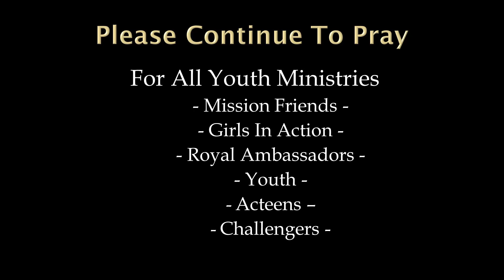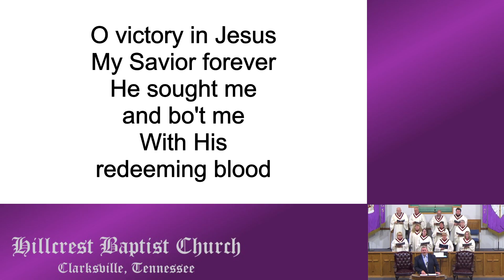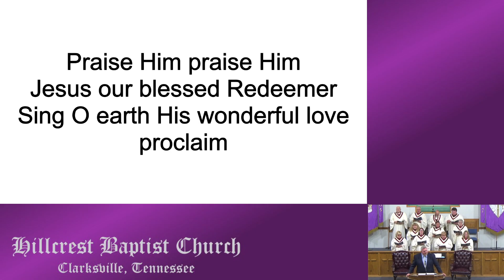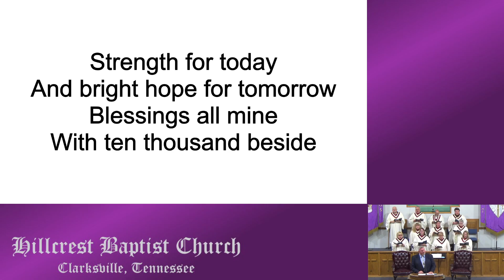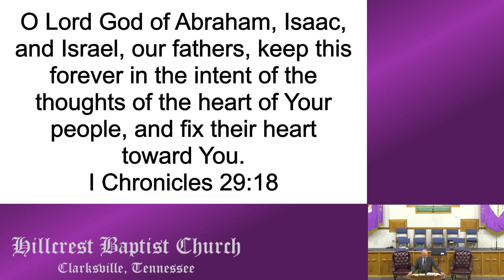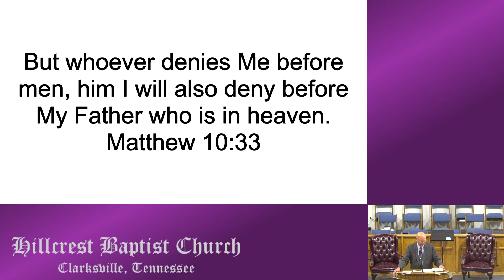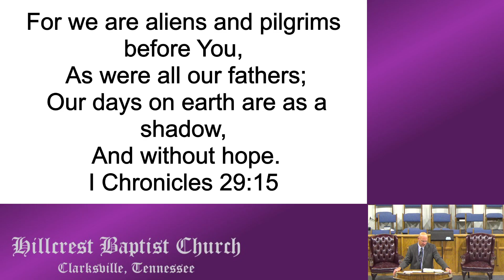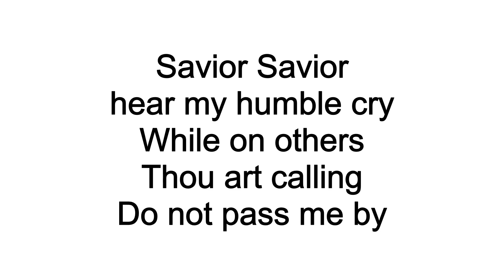07 May 2023 - David's Prayer Of Praise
Sermon Notes:

1 Chronicles 29:10-20
Matthew 10:32-33